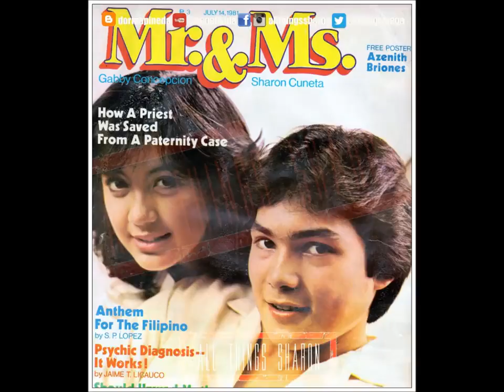10 PINAKA MAYAMANG ARTISTA SA PILIPINAS NGAYUNG 2019 MUST WATCH!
10 PINAKA MAYAMANG ARTISTA SA PILIPINAS NGAYUNG 2019